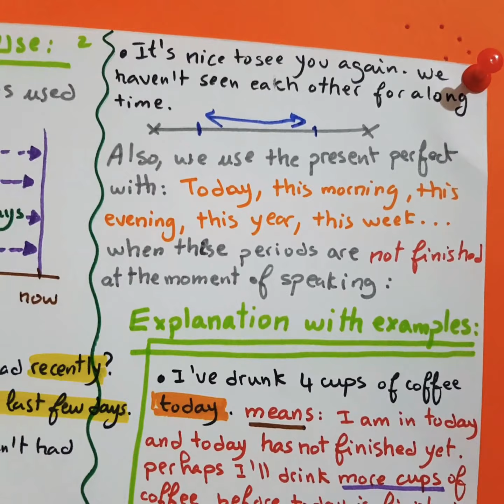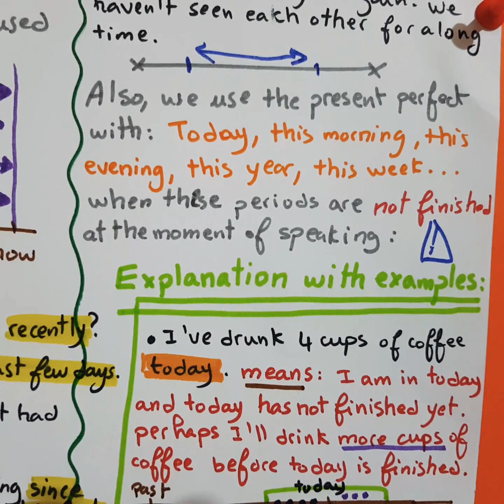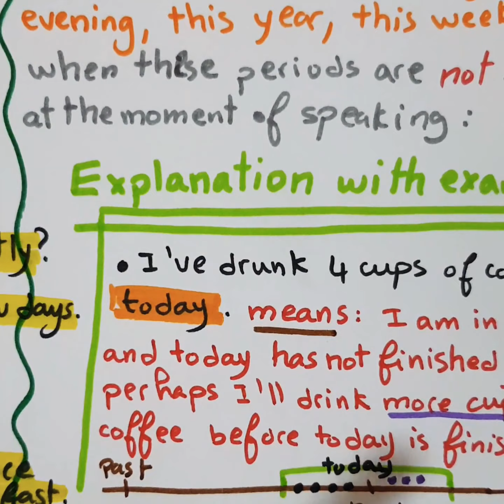بغيت تعرف الكلمات لي تستعملها دائما في الجمل مع the Present Perfect ؟ 🔊